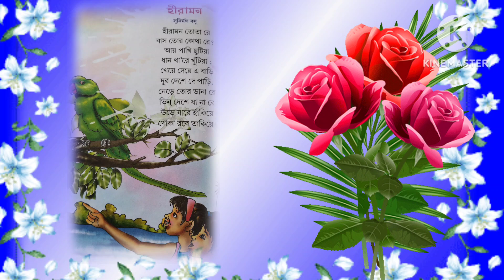বাংলা ছোটদের ছড়া, মজার ছড়া bengali rhymes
bengali poem